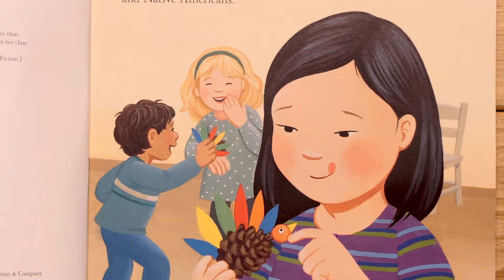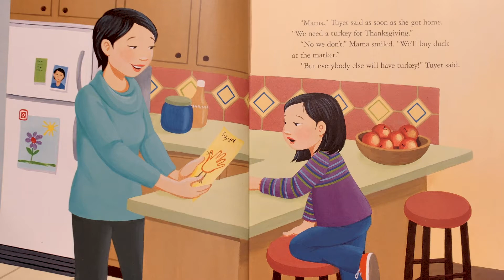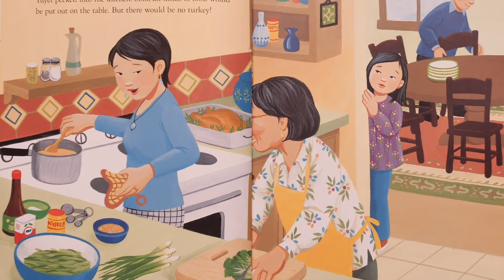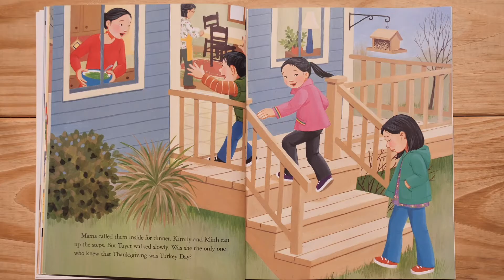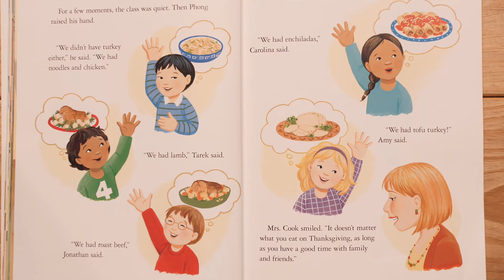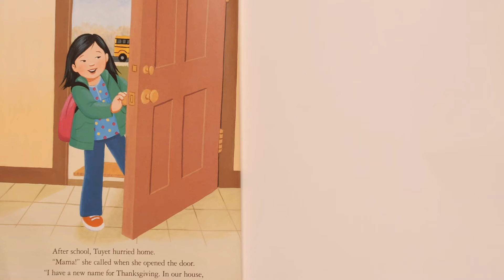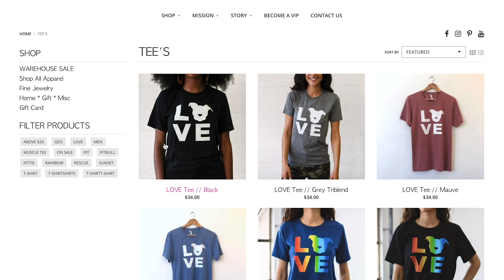Storytime Channel for Kids: Duck For Turkey Day by Jacqueline Jules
Storytime Channel for Kids, “Duck for Turkey Day" by Jacqueline Jules and illustrated by Kathryn Mitter. Join me for another storytime read aloud.

In this kid's book read aloud we will read Duck For Turkey Day. “It's almost Thanksgiving, and Tuyet is excited about the holiday and the vacation from school. There's just one problem: her Vietnamese American family is having duck for Thanksgiving dinner - not turkey! Nobody has duck for Thanksgiving - what will her teacher and the other kids think? To her surprise, Tuyet enjoys her yummy thanksgiving dinner anyhow - and an even bigger surprise is waiting for her at school on Monday. Dinners from roast beef to lamb to enchiladas adorned the Thanksgiving tables of her classmates, but they all had something in common - family! Kids from families with different traditions will enjoy this warm story about "the right way" to celebrate an American holiday.” Join me for this virtual storytime and let’s learn about the many different traditions people have for this American holiday.

At The Gentle Pit, every single purchase helps support fostering, adoption, education, and dog rescue.